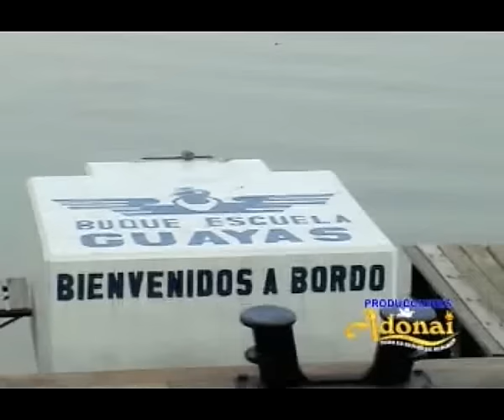como cordero saltare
ministerio de alabanza adonai de huancayo - peru